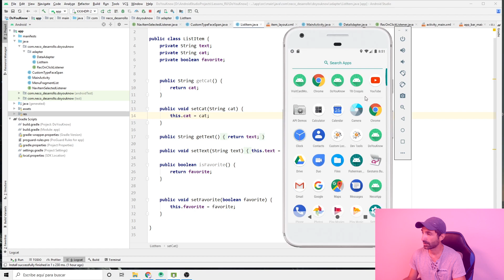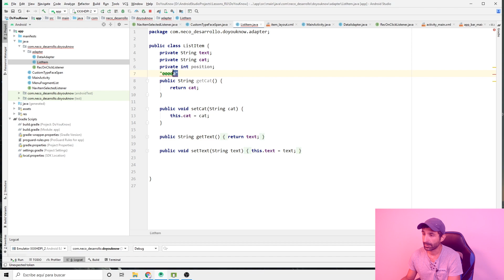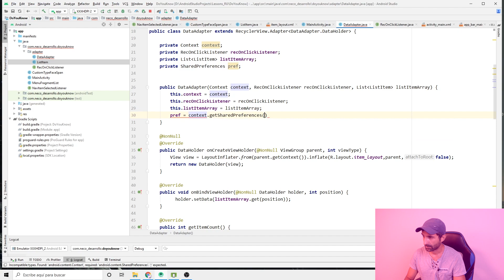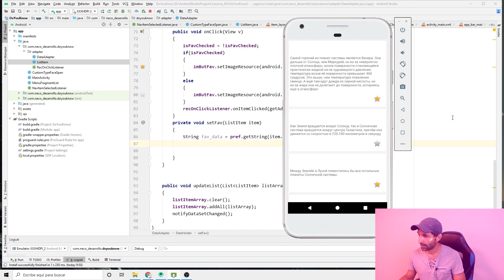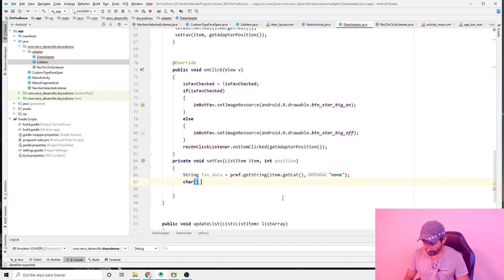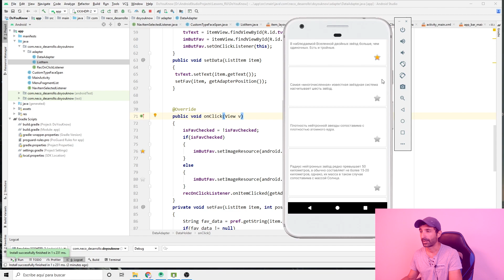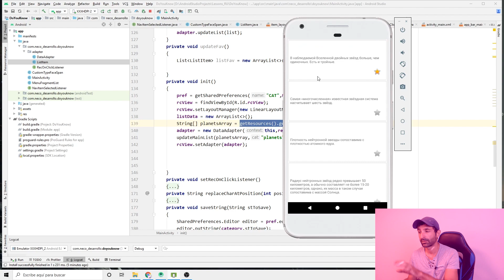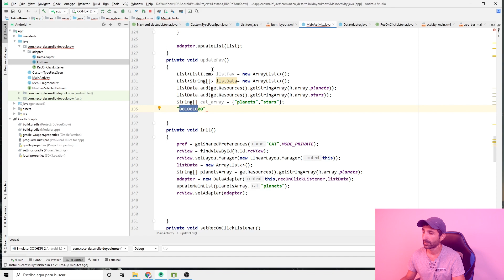Создаем Android приложение Энциклопедия "DoYouKnow"/Урок 10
Сегодня на уроке по созданию приложения Энциклопедия создаем
"Избранное". Научимся использовать SharedPreference для сохранения примитивных данных, научимся писать логику перезаписи String на Java. Работаем как всегда в среде разработке Android Studio. Разработка мобильных приложений это процесс который требует терпения, так что набираемся терпения и вперед, изучать создание мобильныз приложений для операционной системы android в среде разработке Android Studio, и в этом вам поможет канал NECO! Код уроков на моей веб странице, ссылка чуть ниже!

★ ★ ★ ★ ★ ★ ▼Платный курс База Данных SQLite▼★ ★ ★ ★ ★ ★ ★

★ ★ ★ ★ ★ ★ ▼Библиотека FlowingDrawer▼★ ★ ★ ★ ★ ★ ★

★ ★ ★ ★ ★ ★ ▼Моя веб страница▼★ ★ ★ ★ ★ ★ ★

★ ★ ★ ★ ★ ★ ▼Первые уроки▼★ ★ ★ ★ ★ ★ ★

★ ★ ★ ★ ★ ★ ▼Поддержка канала▼★ ★ ★ ★ ★ ★ ★